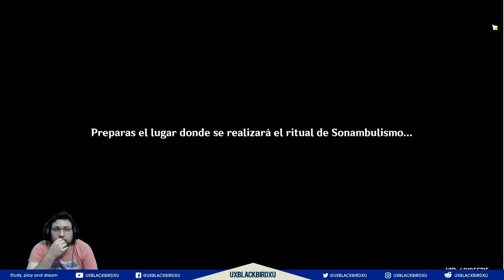GENSHIN IMPACT | XIAO 01 | EL YAKSHA, asesino de demonios!!!